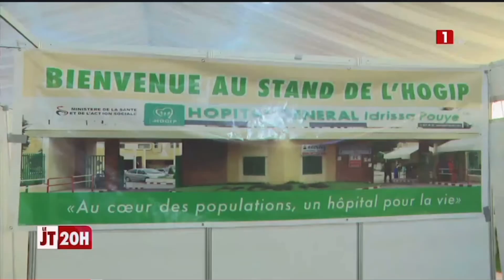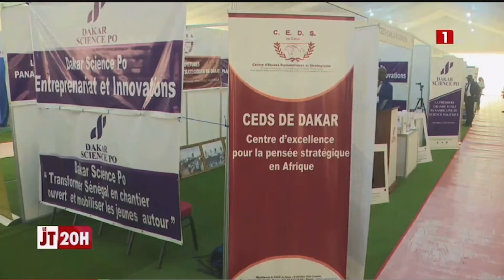PRIX MACKY SALL POUR LA RECHERCHE-BIENNALE DE LA RECHERCHE,DE L’INNOVATION ET DE L’INDUSTRIALISATION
La troisième édition du "Prix Macky Sall pour la Recherche" s'est tenue aujourd'hui à l'Université Amadou Mahtar Mbow de Dakar (UAM) sur le thème «La recherche et l'innovation face aux défis de la paix, de la sécurité et du développement dans l'Espace CAMES».
Cette rencontre coïncidant avec la première Biennale de la Recherche, de l'Innovation et de l'Industrialisation en Afrique, matérialise le changement collectif de paradigme, et témoigne de l'engagement solidaire et résolu de l’Afrique, de ses universitaires et chercheurs, pour un avenir meilleur de Tous.
Le Président Macky SALL, parrain et mécène du prix, a souligné la nécessité pour l'Afrique de former et d'employer davantage de scientifiques, d'ingénieurs et de techniciens pour réaliser sa souveraineté dans tous les domaines.
Dans son allocution, le Chef de l'État a également appelé à l'amélioration des infrastructures universitaires, énergétiques, logistiques et numériques pour soutenir la productivité des industries et l'employabilité des jeunes, ainsi qu'à la transformation structurelle de l'économie informelle. Il a également souligné que cette biennale confirmait la parfaite convergence et l'intégration remarquable au sein de l'UEMOA et de la CEDEAO.

En marge de la remise du "Prix Macky Sall pour la Recherche", l'Université Amadou Mactar Mbow a également accueilli la première Biennale de la Recherche, de l'Innovation et de l'Industrialisation en Afrique.
Cette rencontre vise à permettre aux universitaires, inventeurs et startups africaines de créer ensemble un écosystème capable de répondre aux problématiques de nos communautés.
Le Président Macky SALL a visité les différents stands qui mettent en valeur les innovations dans les domaines de la santé et de l'agriculture. La biennale permet notamment de positionner notre pays comme un porte-étendard de l'innovation et de l'industrialisation en Afrique.